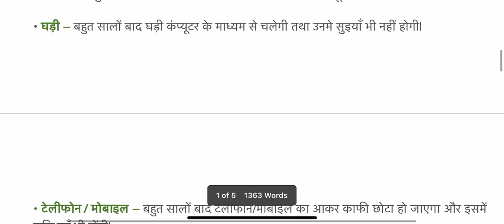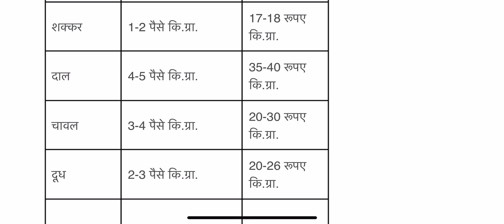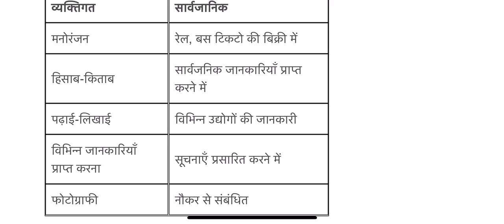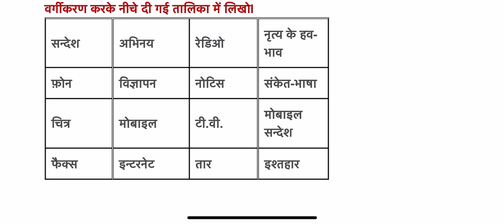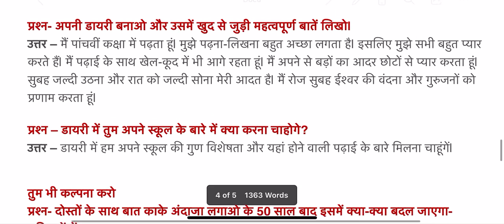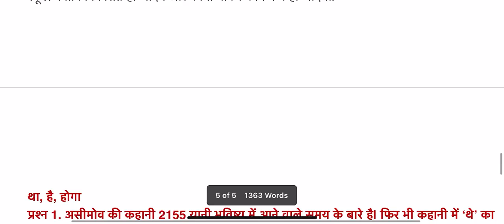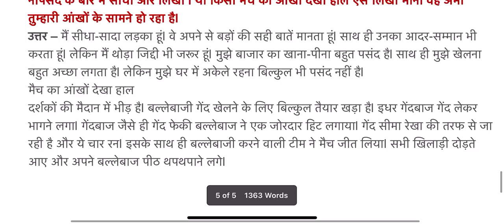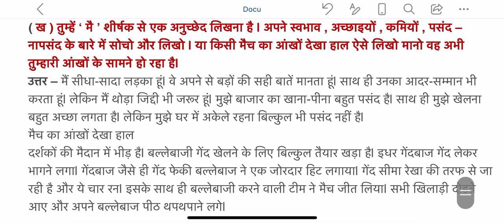वे दिन भी क्या दिन थे | ve din bhi kya din the | hindi class 5 chapter 8 question answer | NCERT